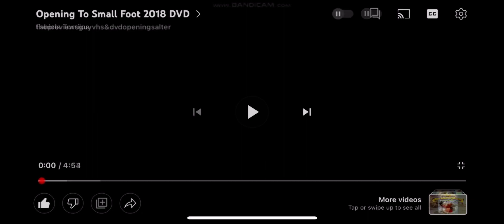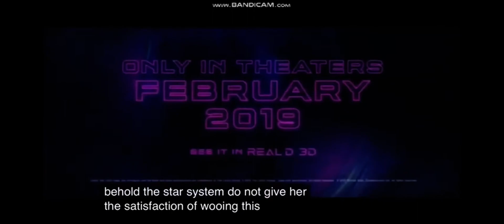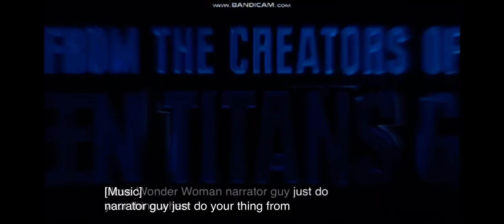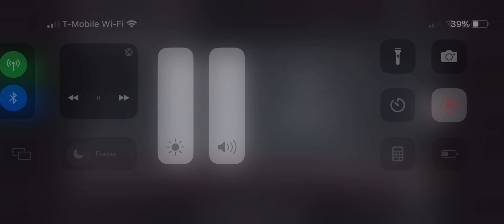Opening To Small Foot 2018 DVD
1. Warner Bros Home Entertainment Logo
2. The Lego Movie 2 The Second Part 2019 Trailer
3. Teen Titans Go! To The Movies 4K Ultra HD & Blu-ray Trailer
4. DVD Menu
5. FBI Anti-Piracy Warning Screen
6. Blue Rated PG Screen
7. Warner Bros Pictures 2018 Logo
8. Warner Animation Group 2018 Logo
9. Start Film